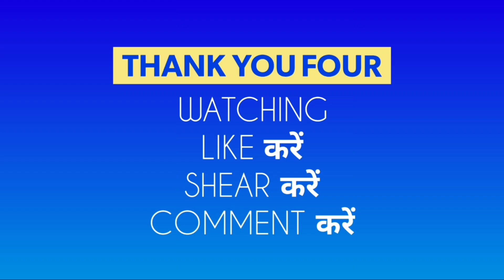शरद पूर्णिमा कब है | Sharad Purnima Kab Hai | Puranmashi Kab Ki Hai | Purnima Date 2026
शरद पूर्णिमा कब है | Sharad Purnima Kab Hai | Puranmashi Kab Ki Hai | Purnima Date 2026 | Sharad Purnima Moon Time 2026 | शरद पूर्णिमा की रात चाँद की रोशनी में खीर रखने का सही समय | कब है शरद पूर्णिमा जाने सब कुछ दिल्ली न्यूज | Nayi Drishti